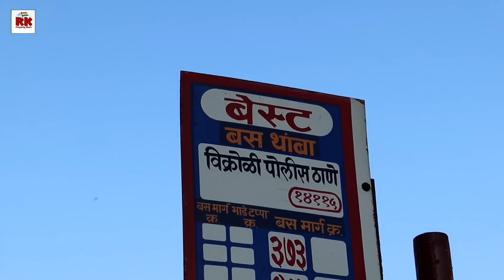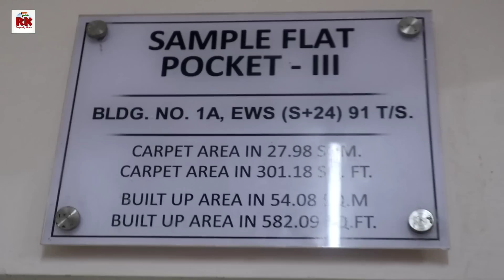विक्रोळी येथे हायवेजवळ म्हाडाची घरे लॉटरी लवकरच.Highway touch Mhada Flats in Vikroli, lottery soon.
आमचे सिडको व म्हाडा संदर्भात इतर व्हिडिओ नक्की पहा.

म्हाडा लॉटरीचा मुहूर्त पुन्हा हुकला. आता लॉटरी कधी? Mhada lottery missed again. When is the lottery?

म्हाडा कोंकण लॉटरी अनामत रकमेत वाढ होणार. Mhada Konkan Lottery EMD Will increase

कुलाबा मुंबई येथे म्हाडाची दहा हजार घरांची लॉटरी? Mhada Lottery of ten thousand houses in Mumbai?

सानपाडा येथे 16 लाखांत 1BHK घर? घणसोली ठाणे येथेही म्हाडाची घरे.1BHK house in Sanpada for 16 lakhs.

ऑनलाइन अर्ज करण्यासाठी खालील लिंकवर क्लिक करा.

म्हाडा मुंबई पहाडी गोरेगांव कशा असतील किमती. What will be the prices in Mhada Mumbai Goregaon.

मुंबईत चार हजार घरांची म्हाडाची लाॅटरी लवकरच. Mhada will announce lottery for 4000 flats in Mumbai.

आगामी मुंबई म्हाडा लाॅटरी 2023 अर्जदारांना दिलासा. Relief for Mumbai MHADA Lottery 2023 Applicants.

सिडकोला एमएमआरडीए कडून मिळणार तब्बल 9336 मोफत घरे. CIDCO will get 9336 free houses from MMRDA.